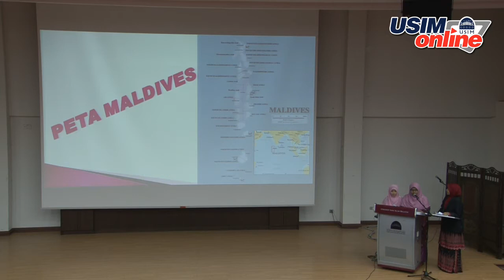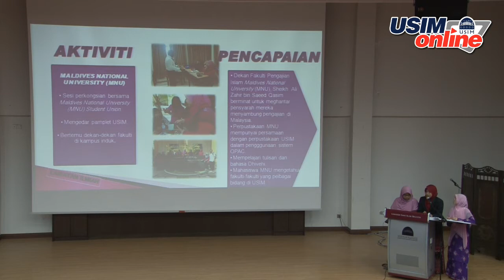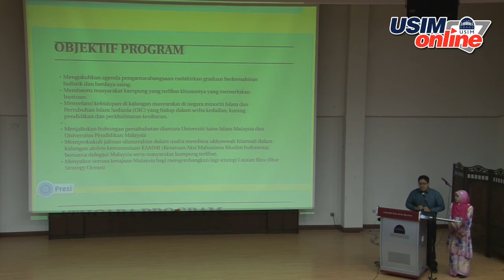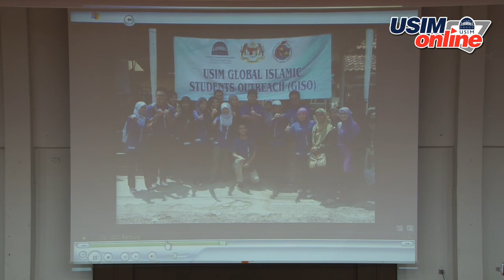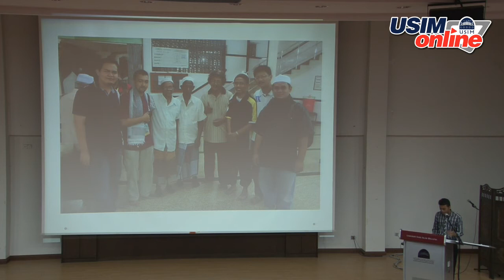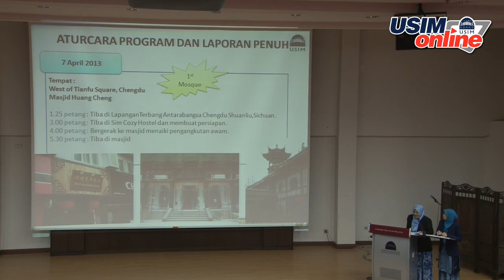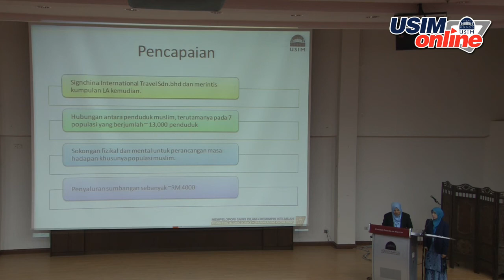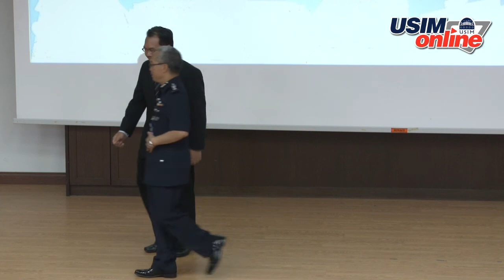Sesi Pembentangan Laporan Pengembaraan USIM - Global Islamic Students outreach (GISO) 2013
19 Mac 2014

8:30 pagi - 5:00 petang

Dewan Kuliah Utama
Fakulti Pengajian Quran dan Sunnah